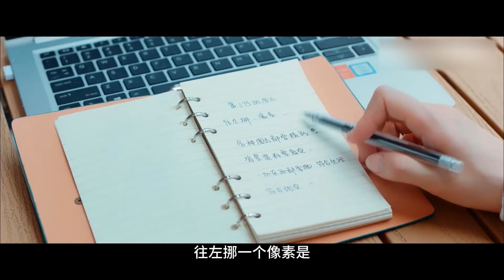ENGSUB【My Secret Lover】▶EP06 | Xu Kai、Li Zixuan💌CDrama Recommender